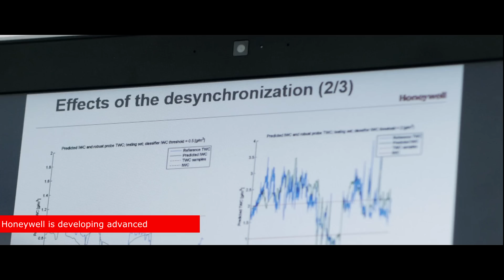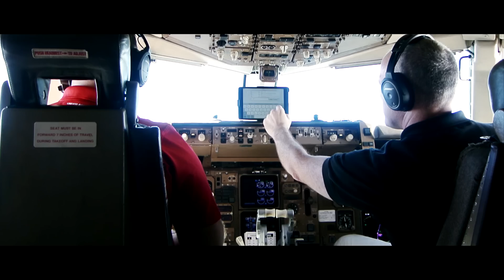Honeywell joins High Altitude Ice Crystal Task Force | Honeywell Aviation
Honeywell is a member of a 40 strong global consortium created to investigate and develop advanced technologies to detect damaging High Altitude Ice Crystals (HAIC).